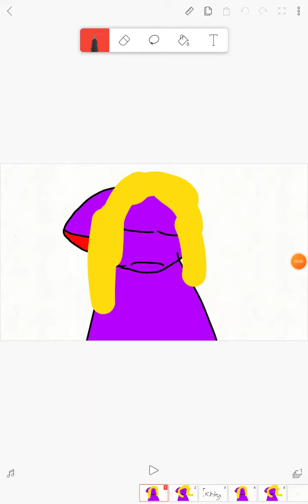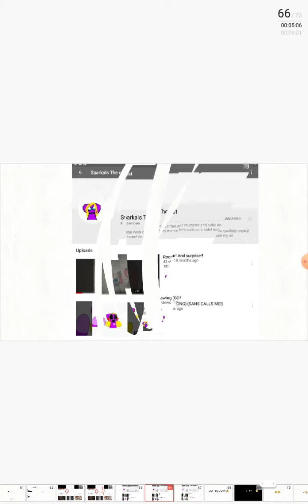Ticking meme really good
Im back!1😂😂🤣😄😅😚😙😘😘😍